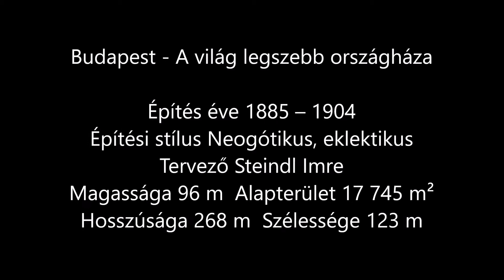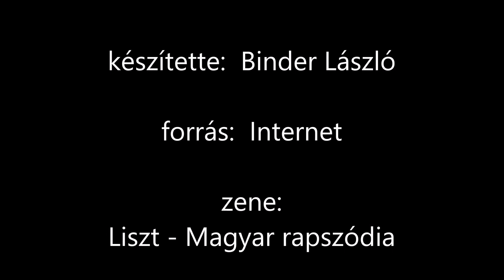Budapest A világ legszebb országháza np